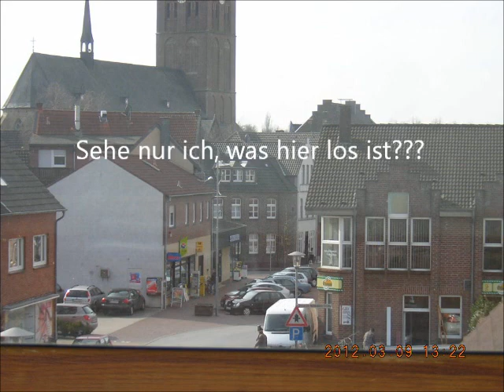Luzifers Werk am 9. März 2012/Wettermanipulation/Chemtrails/Haarp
Mittlerweile ist alles grau in grau..dabei hätte es ein schönes Wetter geben müssen..:-(